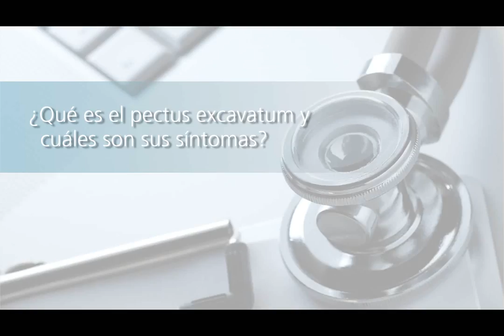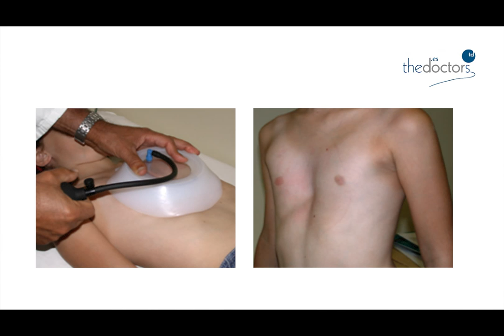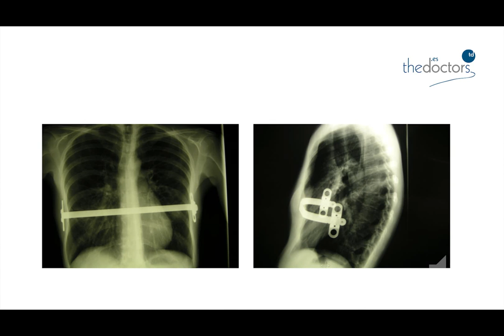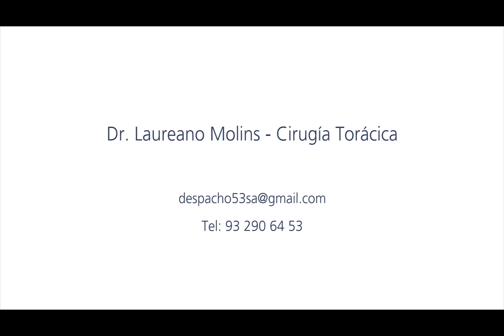Tratamientos para corregir el pectus excavatum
Descubre la malformación del tórax pectus excavatum y sus diferentes tratamientos de la mano del Dr. Laureano Molins.